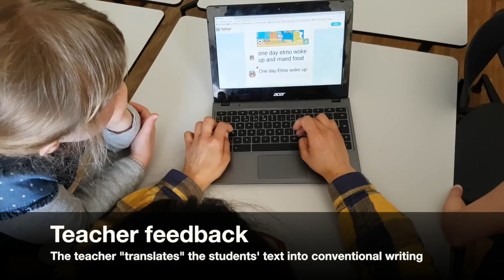How WriteReader and Sesame Street are empowering students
Denne video handler om WriteReader and Sesame Street